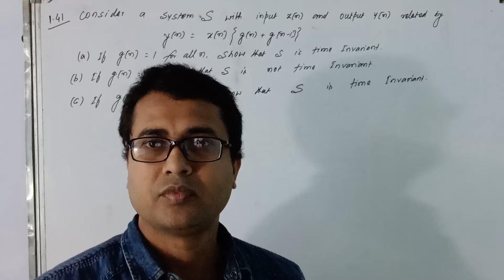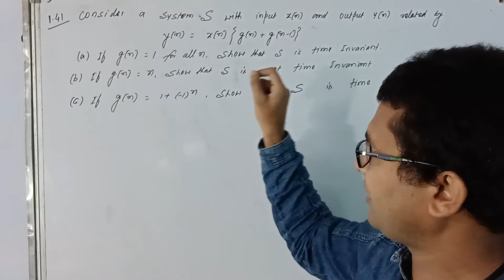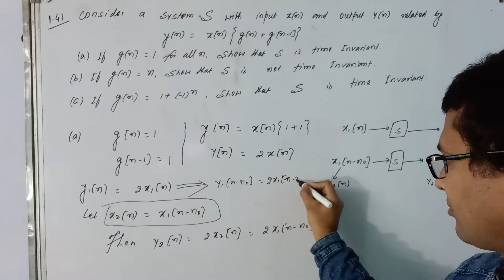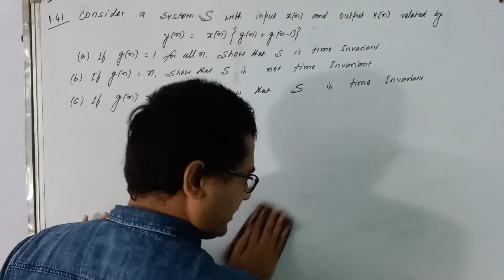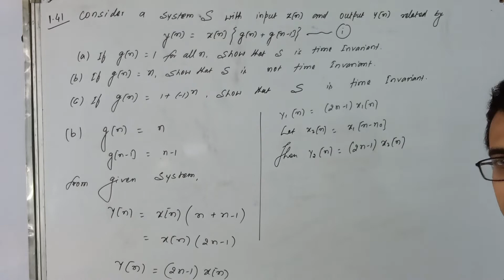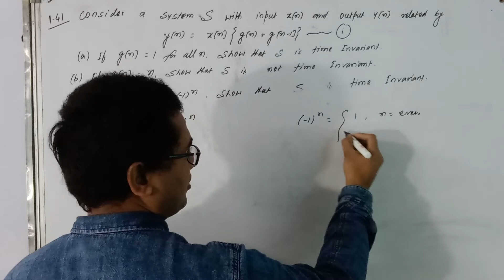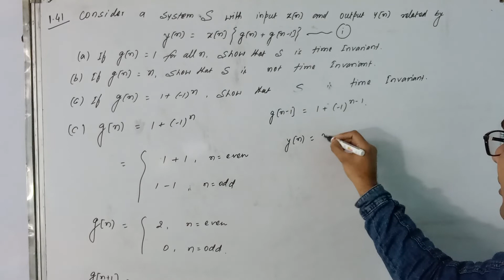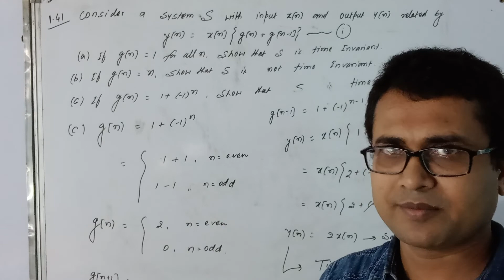Signals and Systems Basic-31/Chapter1/Solution of problem 1.41 of Alan V Oppenheim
Solution of problem 1.41 of Alan V Oppenheim by Rajiv Patel(AIR 5, GATE 2012)

Consider a systemS with input x[n] and output y[n] related by
y[n] = x[n]{g[n] + g[n- 1]}.
(a) If g[n] = 1 for all n, show that Sis time invariant.
(b) If g[n] = n, show that Sis not time invariant.

solution of problem number 1.26a, 1.26b, 1.26c, 1.26d and 1.26e of Alan V oppenheim
Alan S. Willsky
S. Hamid Nawab
by
Rajiv Patel
All India Rank - 5 in GATE 2012

Solution of problems 1.27a,1.27b,1.27c,1.27d,1.27e,1.27f,1.27g of
Alan V. oppenheim